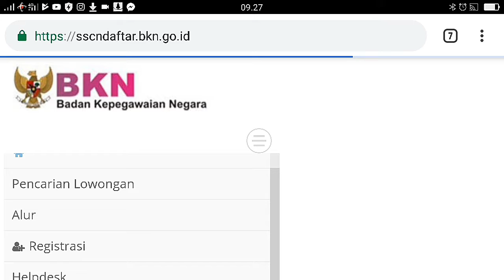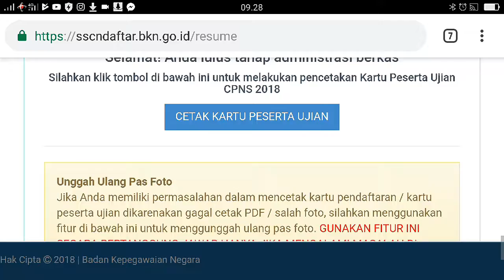Cara mengetahui lulus seleksi administrasi CPNS 2018 melalui android